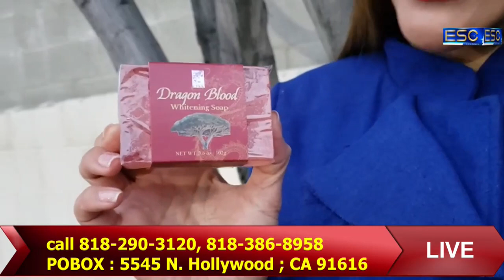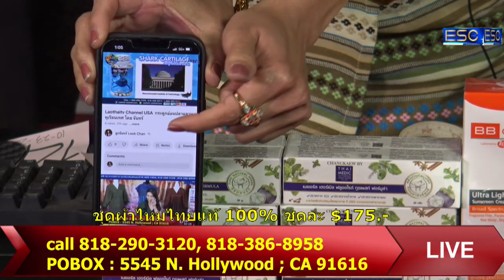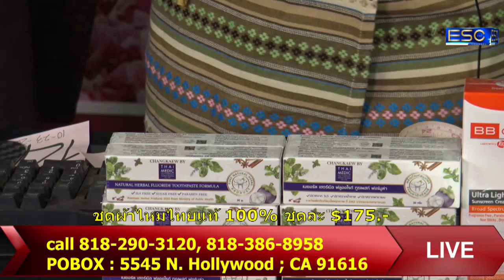laothaitv channel USA รายการชุดผ้าไหม โดยจันทร์ ep 4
รายการชุดผ้าไหมแท้ เป็นชุดผ้าไหมทอมือตัดเย็บอย่างปราณีต สืบสานชุดผ้าไหมไทยแท้จากภาคอีสานที่สวยงามลงตัวปรับให้เข้ากับยุคสมัยปัจจุบันได้เป็นอย่างดี สวมใส่ได้ทุกเทศกาล ในราคาย่อมเยา สนใจติอต่อสั่งซื้อที่ และ ส่งฟรีในสหรัฐอเมริกา